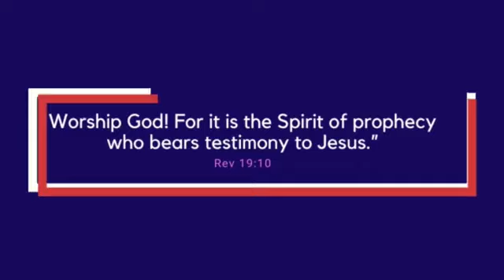||TRANSCENDENT LIFE COURAGE.||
||KPC -TRANSFORMING LIVES.||
||27/08/2022.||
||PROPHETIC VOICE.||
||WITH PASTOR LUCY AND PASTOR SUZIE.||